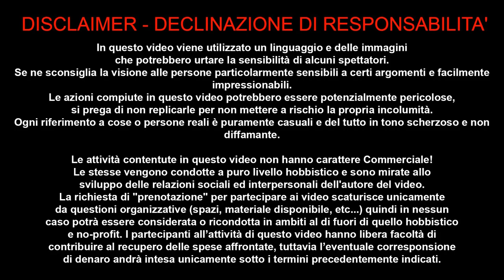MONTESI LETTERA DI STEFANO DELUSIONE 6 MARZO 2018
Leggo una lettera di Stefano